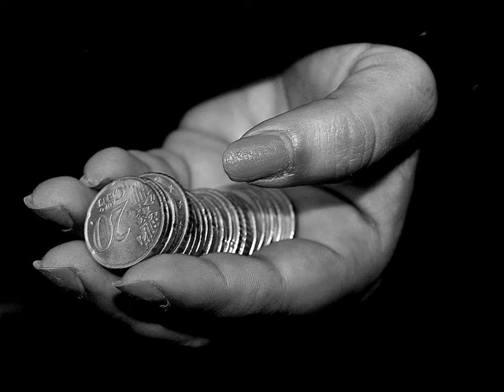die Augen des finsteren Wolfes bis 3.Dez:2012